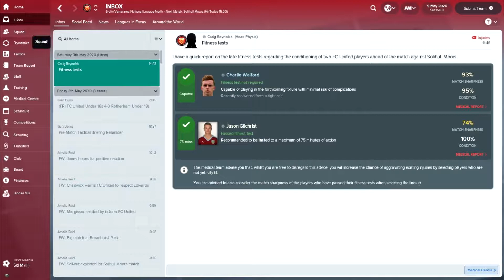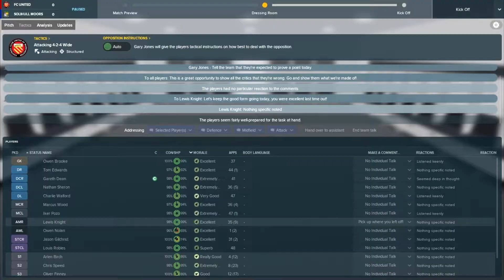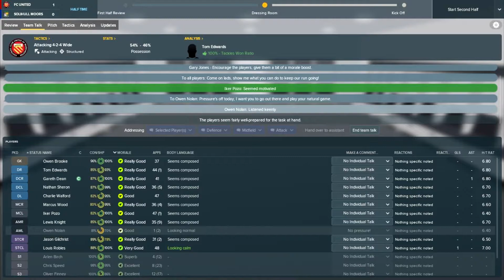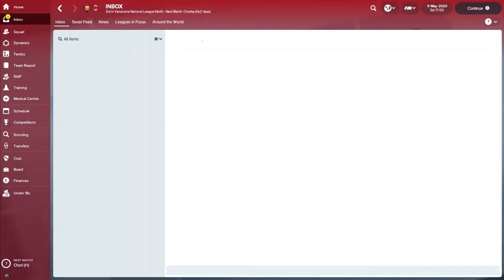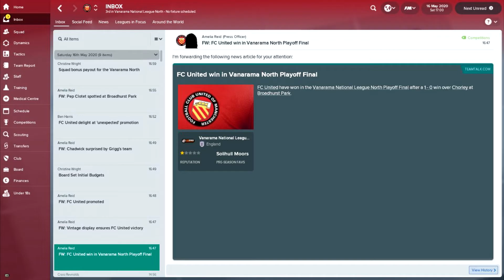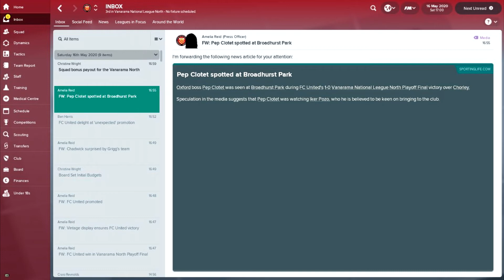ZERO TO HERO FM18 | A JOURNEYMAN SAVE | EPISODE 20 | PROMOTION?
We did it we made it to the playoffs but now we have to win them.

In this episode we take on Solihull Moors in the Vanarama National League North Playoff Semi Final.

Can we make it to the final and can we get promoted to the Vanarama National League?